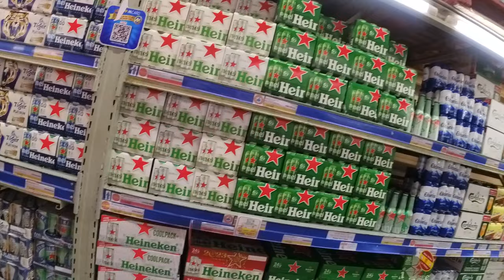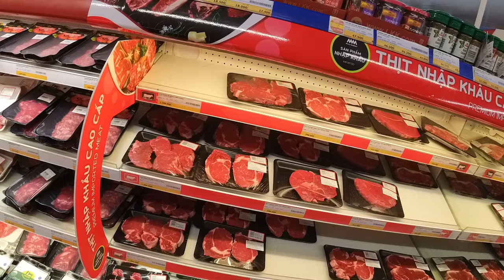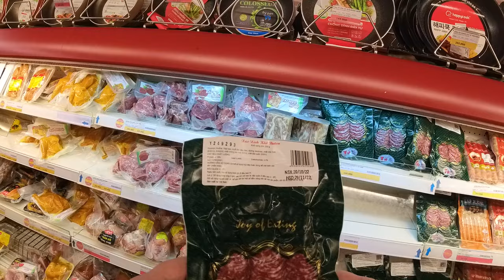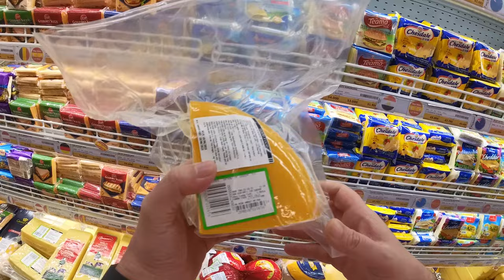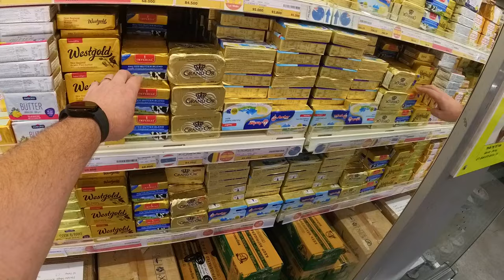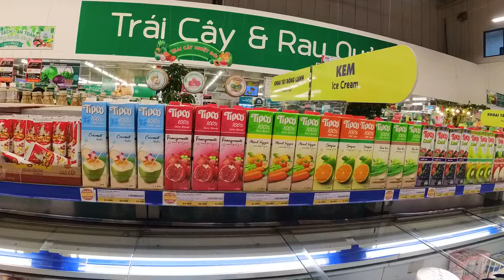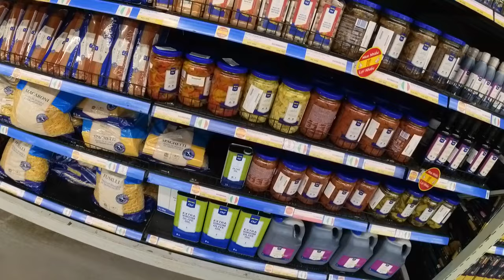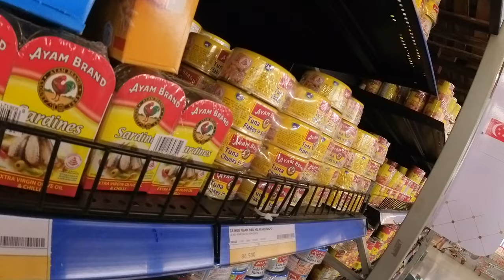Costco of VIETNAM "MEGA MARKET" 4K FULL TOUR 1 Hour (and it is MEGA)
Bitcoin:       3Lt2MYofxvYGmcwa8tkxCCwcNr9K35kvFp
Ethereum : 0x11D2c9f5f9E9ABa970a1E45E99F37032a1779c38
SHIB: 0x473310dD0E7F0158C083Cbd485d020832E2a6bc0